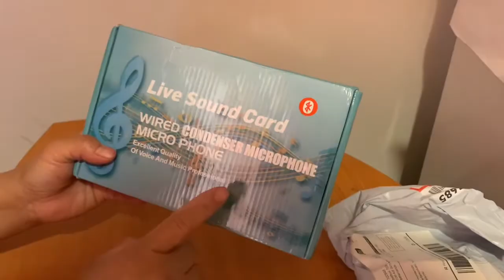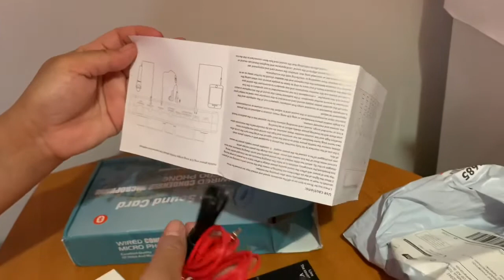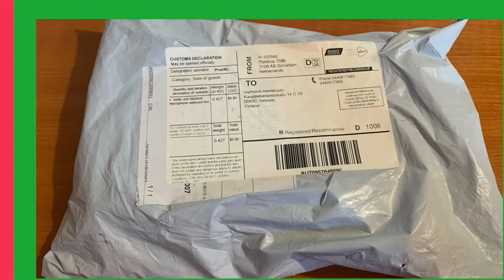Unboxing v8 Sound Card